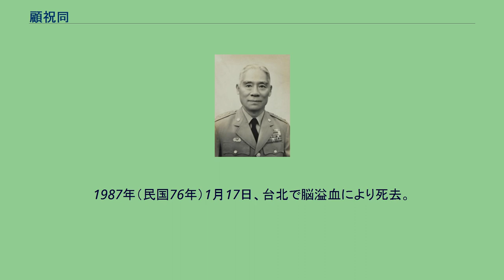顧祝同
顧 祝同（こ しゅくどう）は、中華民国の軍人。
最終階級は国民革命軍・中華民国陸軍一級上将。
陸軍総司令や参謀総長、国防部長などを歴任した。
字は墨三。
地主の家庭に生まれる。
1908年（光緒34年）、南京陸軍小学第5期生として入学した。
辛亥革命が勃発すると、革命派の北伐先遣隊に参加した。
袁世凱が臨時大総統に就任すると、南京陸軍小学に復学している。
1913年（民国2年）7月の二次革命（第二革命）にも革命派として参戦したが、敗北後に帰郷した。
1914年（民国3年）、湖北陸軍第2予備軍官学校で2年学ぶ。
その後、保定陸軍軍官学校第6期歩兵科に進学した。
1919年（民国8年）の卒業後は、長江上遊陸軍総部や湖南省で軍務についた。
しかし、翌年に病のため離脱している。
1921年（民国10年）、孫文が北伐を開始すると、顧祝同はこれに参加した。
1924年（民国13年）には、黄埔軍官学校創設事業に取り組み、開校後は戦術教官となっている。
以後、中国国民党による様々な戦いに従軍して軍功を重ねた。
1926年（民国15年）12月には、福建省遠征での功績により、国民革命軍第3師師長に昇進した。
1927年（民国16年）3月、軍を率いて南京に戻る。
北京政府軍との戦いでやはり軍功をあげて、同年秋には第9軍軍長に昇進した。
その後も北伐で転戦し、1928年（民国17年）5月には、済南に駐屯した。
しかし済南事件の勃発にともない、徐州へ撤退している。
北伐終了後は、軍縮のために、顧祝同はいったん第1軍第2師師長となる。
しかし、反蔣介石派との内戦で功績をあげ、1929年（民国18年）10月には第1軍軍長となった。
その翌年10月には、8個師を率いる第16路軍総指揮となった。
さらに、陸海空軍総司令部洛陽行営主任に異動している。
1931年（民国20年）5月には、南京警衛軍軍長兼第1師師長に任命された。
このときに顧祝同は、ドイツ人顧問を招聘したり、ドイツの兵器を導入したりして、国民革命軍の強化に努めた。
同年11月、中国国民党第4回全国代表大会で中央執行委員に選出される。
また、江蘇省政府主席にも任じられた。
1933年（民国22年）の第5次中国共産党討伐（「囲剿」）では、北路軍総司令に任命され、その成功に貢献した。
長征に向かった紅軍への追撃も行い、1934年（民国23年）11月、軍事委員会委員長四川行営主任に任命される。
1936年（民国25年）6月には、貴州省政府主席兼全省保安司令となった。
西安事変後は、顧祝同は軍事委員会委員長西安行営主任に任命される。
このとき、張学良の東北軍、楊虎城の第17路軍に対する再編を行った。
また、国民政府の代表として、共産党代表の周恩来と数か月にわたり交渉を担当している。
日中戦争（抗日戦争）が勃発すると、顧祝同は第9集団軍総司令に任命された。
1937年（民国26年）8月の第2次上海事変（「八・一三」淞滬抗戦）の際には、第3戦区副司令長官に任命され、司令長官馮玉祥を補佐した。
翌年1月に顧祝同は第3戦区司令長官に昇進し（前年11月には江蘇省政府主席に再任）、汪兆銘（汪精衛）の南京国民政府への対応を担当した。
基本的に顧は、持久戦術をとり、南京国民政府との戦闘はできるだけ回避した。
その一方で、1941年（民国30年）1月の皖南事変ではこれを主導して新四軍を殲滅し、同軍軍長葉挺を捕虜として重慶に護送した。
1945年（民国34年）1月、軍事委員会委員長贛州行轅主任を兼任し、第7戦区と第9戦区も統制した。
日中戦争終結後の1946年（民国35年）5月、顧祝同は、国防部陸軍総司令に昇進した。
6月には、鄭州綏靖公署主任に任命され、国共内戦のために、30万の軍勢を率いて共産党側の中原解放区へ進撃した。
しかし、攻撃は失敗に終わり、翌年3月には45万の軍で山東解放区を攻撃したが、これも失敗に終わる。
1948年（民国37年）秋に、顧祝同は国防部参謀総長となり、南進してくる中国人民解放軍を迎え撃った。
しかし、やはり劣勢を挽回するには至らず、大陸の要地を次々と失陥した。
追い詰められた顧は、1949年（民国38年）12月に西南軍政長官に任命されて最後の抵抗を試みている。
しかし、わずか1月で敗北し、台湾へ逃れた。
台湾へ逃れてからも、蔣介石の命令により、密かに雲南省西部...